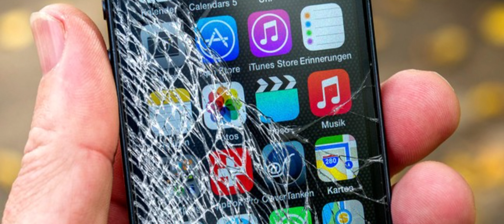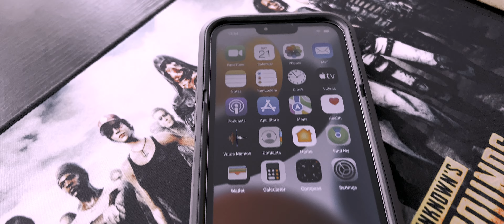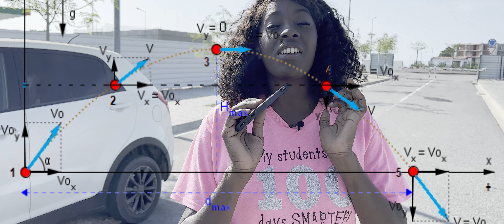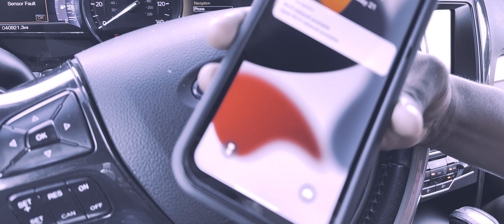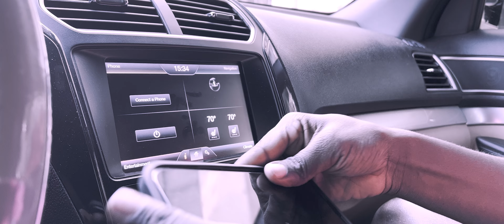Testamos a Capa Otterbox Defender Series num iPhone 13 Pro Max